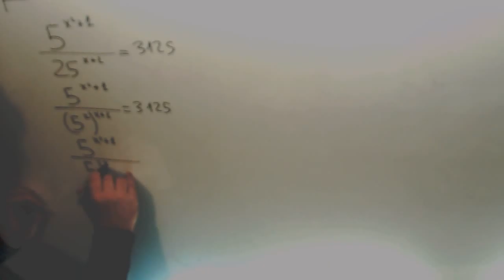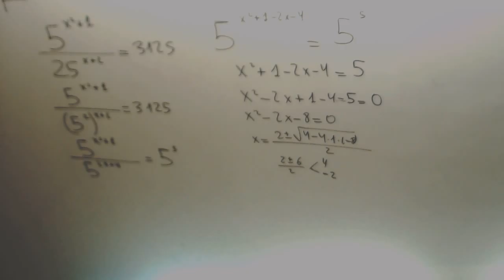Ecuacion exponencial Matematicas 1º Bachillerato Academia Usero Estepona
Ecuacion exponencial Matematicas 1º Bachillerato